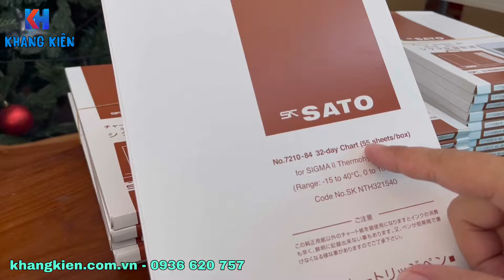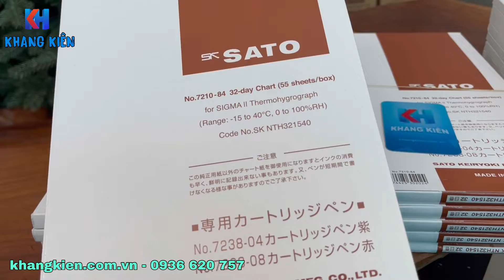Giấy ghi nhiệt 32 ngày Sato 7210-84 thay thế 7210-64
Sử dụng cho nhiệt kế 7210-00 Sigma II NSII-Q
Khoảng ghi nhiệt độ độ ẩm -15 đến 40 độ C
0 - 100% độ ẩm
Hộp 55 tờ